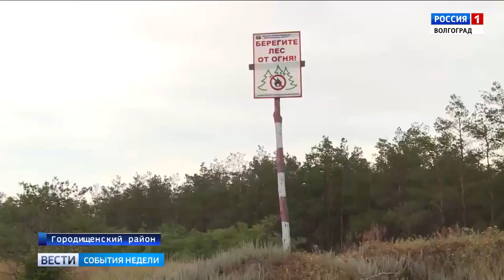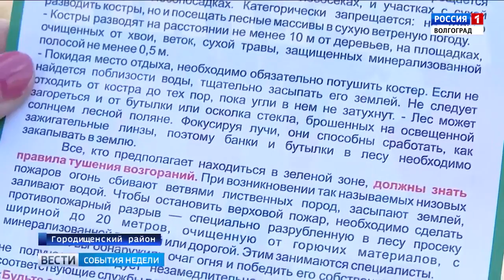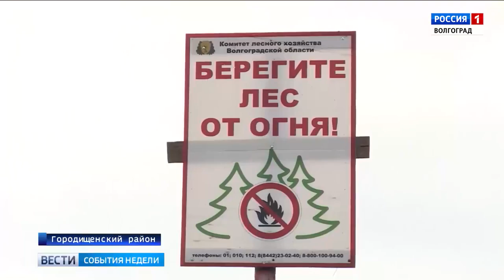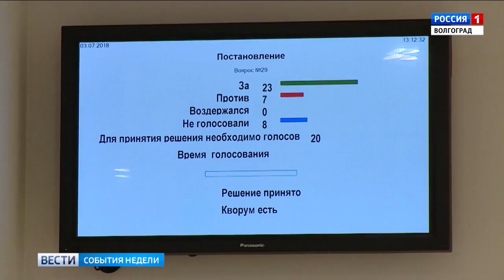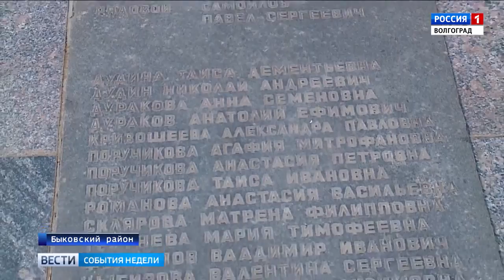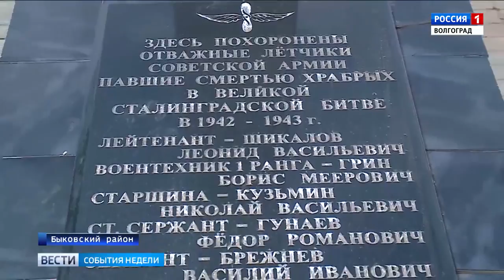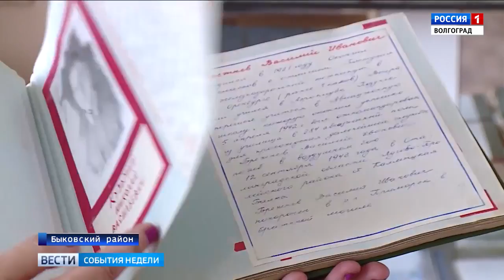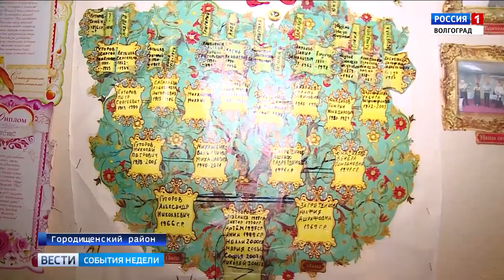Вести-Волгоград. События недели. 08.07.18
Вести-Волгоград. События недели. Выпуск от 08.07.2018